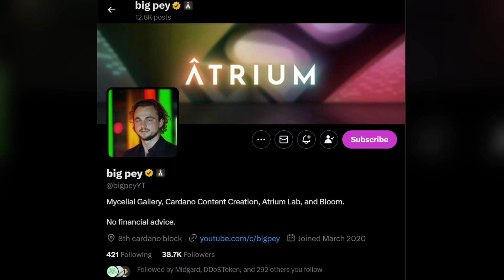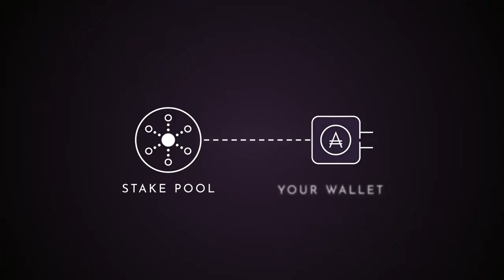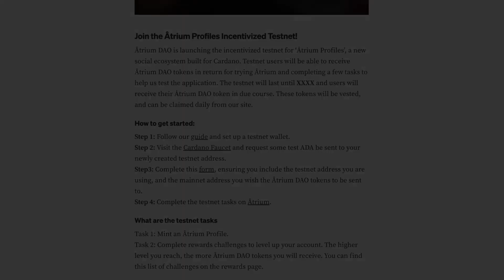Cardano’s Path to Mass Adoption: Why Atrium Is the Ultimate Solution!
Âtrium is an all-in-one, user-friendly front-end interface for the Cardano blockchain that serves as a one-stop solution for users to access various financial applications. By consolidating these features into a single, easy-to-use platform, Âtrium aims to lower the barriers to entry for new users while providing a seamless experience for existing users.

Our core guiding principles are:
1. Simplify the user experience for Cardano applications.
2. Build tools to encourage further decentralization on the network.
3. Connect the community and its applications in one easy-to-use interface.
4. Educate both new and existing users to empower the network.

We see Âtrium as the tool you recommend to new members of the network. The application you use to check in with your assets and with its community members. The place you come to learn more about Cardano. We see it as a home for Cardano.

Video Content
00:00 - Intro
00:59 - RareEvo Experience
01:40 - Atrium Overview
03:54 - Security & Audits
05:02 - DAO & Governance
05:49 - Future Plans & Vision
06:34 - Mainnet Launch
06:45 - Team & Experience
08:19 - Atrium Token
09:13 - Joining Th Community
09:59 - Closing Thoughts